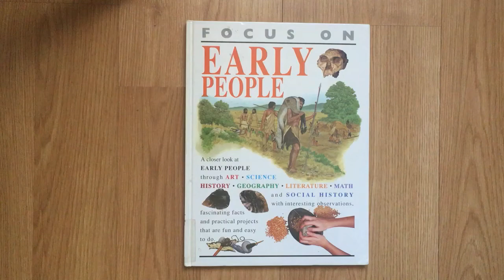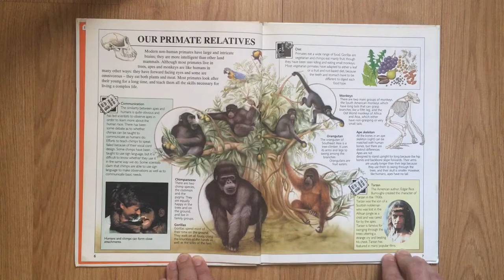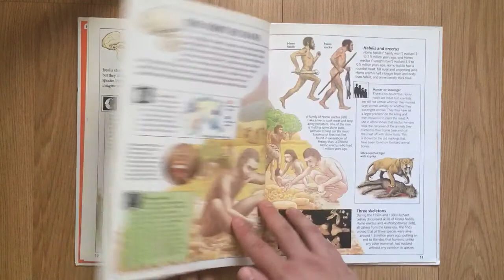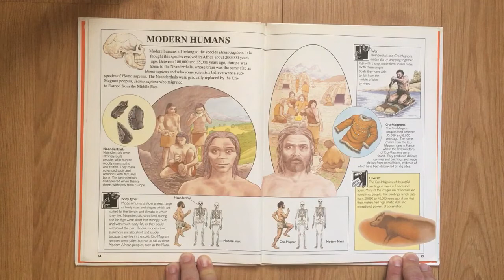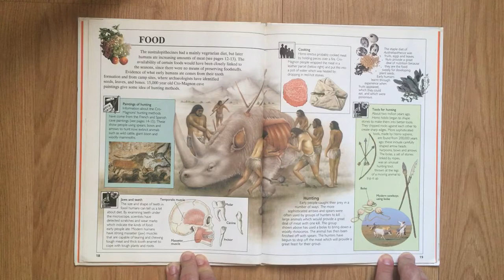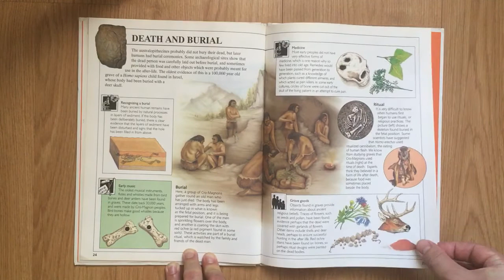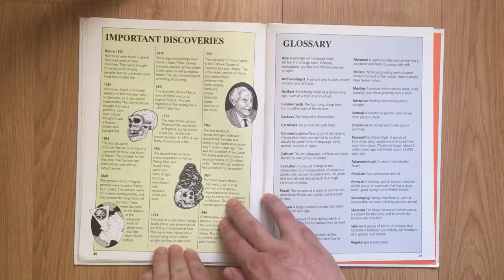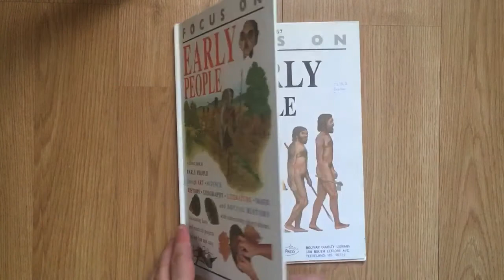Focus on Early People, by Michael Benton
“A closer look at early people through art, science, history, geography, literature, math, and social history; with interesting observations, fascinating facts, and practical projects that are fun and easy to do”

Story of People BOOK